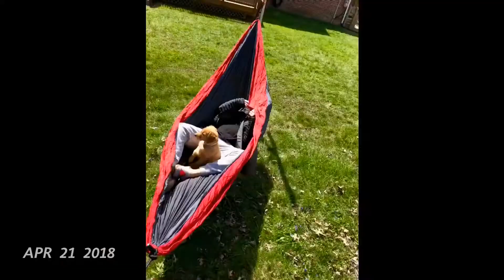1SE - Ruby’s First year!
A compilation of small moments from the first year of having our girl Ruby! From picking her up from Ridley’s Red Retrievers to her birthday ice cream, she’s been such an amazing addition to our family :-)